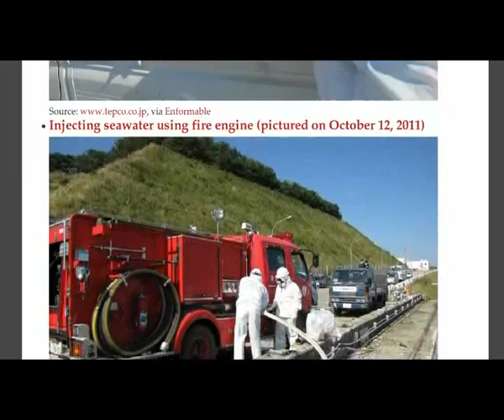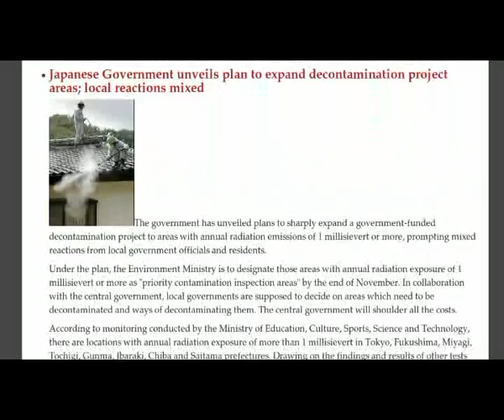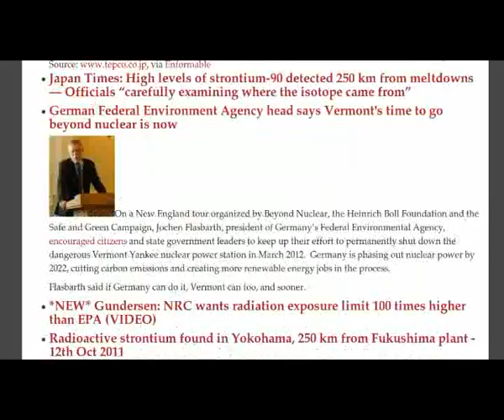Strontium 250km from Fukushima, Tokyo Radiation, Seawater Pumping, German Advice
Cesium Accumulation Higher in Latest Maps From Niigata Prefecture, NEI Fires Back At New Jersey Newsroom's Coverage of Security at Indian Point

Official: Strontium found in 2,200 locations in Fukushima — Not surprisng it's in Yokohama, 250 km away

Japanese Government has "always known" about concentrated radiation hot spots discovered In Tokyo, Yokohama

Dosimeters display 'ERROR' when entering Reactor No. 1 — Workers can never be interviewed by media — Must give up right to sue if getting danger bonus (VIDEO)

South Carolina plans nuclear research centre

Ansaldo joins heavy component partnership

Olkiluoto date dispute

Injecting water to temporary headers, designed to practice connection to feed water pipes (pictured on October 12, 2011)

Injecting seawater using fire engine (pictured on October 12, 2011)

Pumping up seawater (pictured on October 12, 2011)

Setting up hose to the fire engine (pictured on October 12, 2011)

Fire engine in transfer at site (pictured on October 12, 2011)

Japan Times: High levels of strontium-90 detected 250 km from meltdowns — Officials "carefully examining where the isotope came from"

German Federal Environment Agency head says Vermont's time to go beyond nuclear is now

*NEW* Gundersen: NRC wants radiation exposure limit 100 times higher than EPA (VIDEO)

Radioactive strontium found in Yokohama, 250 km from Fukushima plant - 12th Oct 2011

Japanese Government unveils plan to expand decontamination project areas; local reactions mixed

Fukushima starts thyroid check-ups for children, but many problems are still unsolved

WSJ: High levels of radioactive material concentrating in Tokyo, Yokohama — 50 times more than gov't found — 2.71 microsieverts per hour on sidewalk